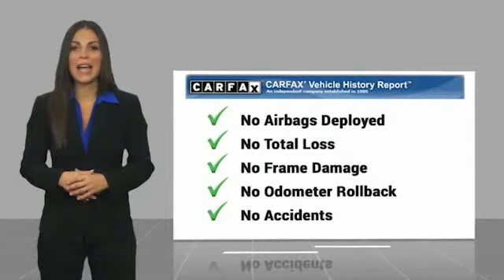2014 Toyota Camry Live T758957